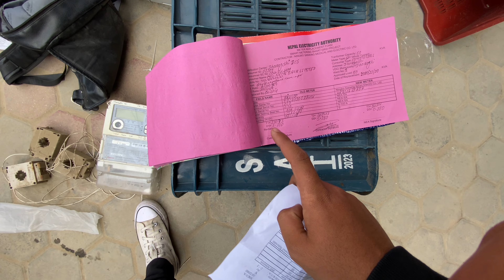Struggle chai jaruri xa haii life ma..!💪